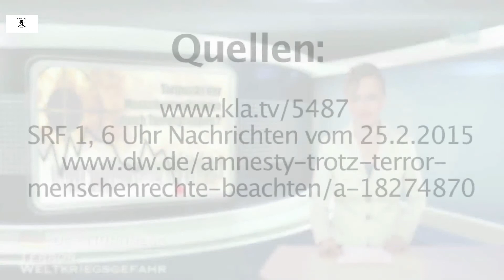info / Situation grave pour les droits de l’homme à cause de groupes terroriste ?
Situation grave pour les droits de l’homme à cause de groupes terroristes ? 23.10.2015

     Amnesty International a évalué l’année 2014 comme étant une situation grave pour les droits de l’homme, une situation causée par des groupes terroristes islamistes armés. Mais comment se fait-il que ces groupes grandissent de plus en plus en ampleur et en pouvoir? Le film didactique « Comment fonctionnent les guerres modernes » que vous allez voir à la suite de cette émission résume avec pertinence le fait qu’il s’agit ici de guerres qui ne sont plus faites directement, mais de façon indirecte et cachée. Selon la déclaration d’un ancien membre de la CIA, Steven Kelli, l’Etat Islamique (EI) est un ennemi créé totalement artificiellement et financé par les États-Unis. Des groupes terroristes sont par exemple mobilisés stratégiquement par les Etats-Unis, pour déstabiliser de manière ciblée d’autres pays. Comme tout va de pair avec une désinformation globale totale par les médias, les véritables tireurs de ficelles restent dans l’ombre. Ces sources d’agitation habilement mises en scène sont utilisées par les vrais responsables pour pouvoir intervenir comme soi-disant sauveurs. Des gouvernements indépendants sont éliminés et un pouvoir mondial dominé par le gouvernement américain est établi dans les coulisses. Vous trouverez davantage d’information dans notre émission en langue allemande du 6 mars 2015.
Chers téléspectateurs : Celui qui regarde de plus près le contexte et les liens trouvera rapidement que ce ne sont pas les terroristes qui sont à l’origine de la situation catastrophique pour les droits de l’homme, mais les tireurs de ficelles derrière les coulisses. Mais voyez par vous-même